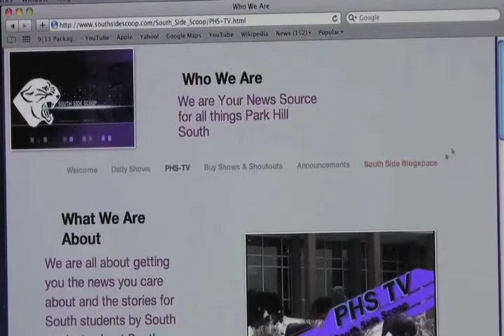November 11th, 2011-South Side Scoop